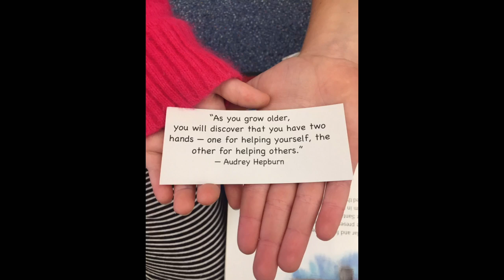THE BACKPACK PROJECT 2017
This video is about Pennfiled children stuffing backpacks for the folks at the Sunday Friendship Breakfast.